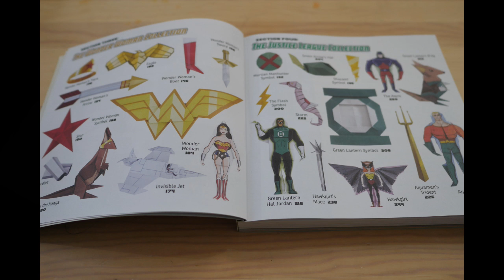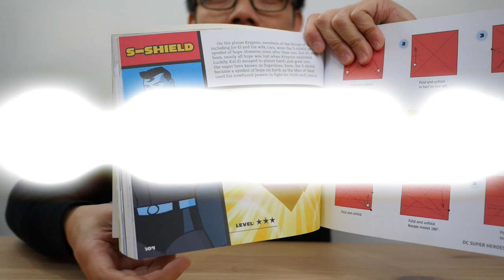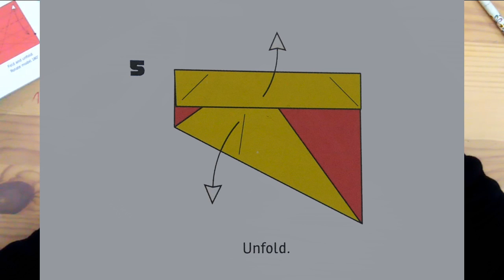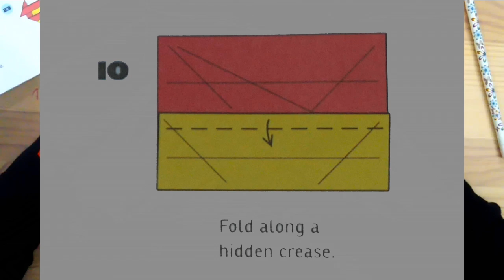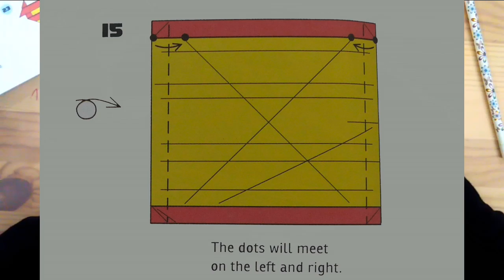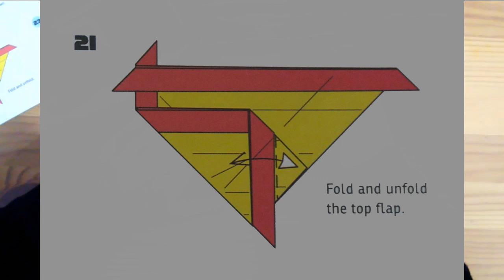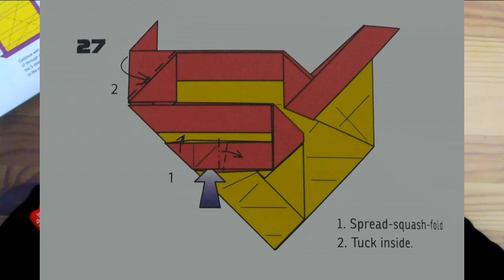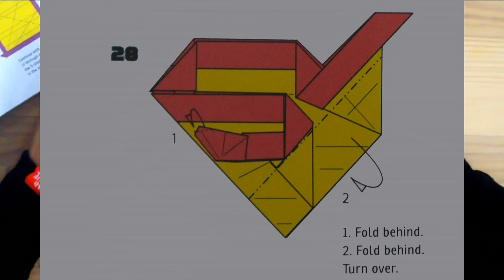アメコミ折り紙？！ 折り紙でスーパーマンを折ってみた！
DCアンバサダーのバッファロー吾郎竹若がアメリカで発売中の本
DCスーパーヒーロー折り紙で、スーパーマンのあのマークを折っちゃいます！みなさんもこの動画を参考にチャレンジしてみては！？